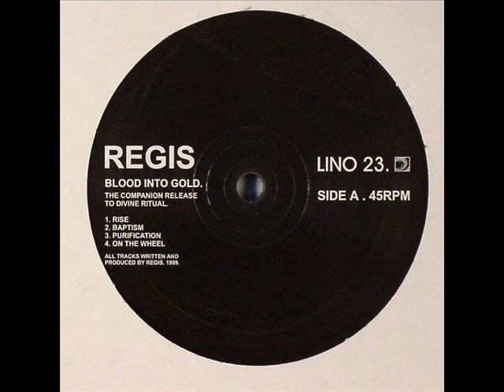Regis - Baptism (Original Mix)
Artist: Regis (Karl O'Connor), Title: Baptism, Title Of EP: Blood Into Gold, Format: Vinyl, Label: Downwards, Catalog: LINO 23, Country: United Kingdom, Released: 08 November 1999, Genre: Electronic, Style: Techno